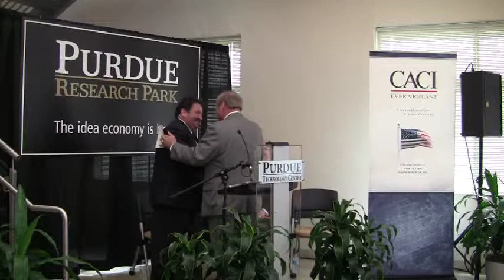Officials dedicate new CACI facility in Purdue Research Park of Southeast Indiana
More than 100 people attended the Sept. 28, 2011, dedication of CACI International Inc.'s new facility in the Purdue Research Park of Southeast Indiana.

Featured speakers during the event were William Fairl, President of U.S. Operations, CACI; then-New Albany Mayor Douglas B. England; and Greg Deason, Vice President of the Purdue Research Foundation and Executive Director of the Purdue Research Park.

CACI is the seventh high-tech company to become a tenant in the Purdue Research Park of Southeast Indiana. Purdue University's College of Technology and the Floyd County Extension Office also are tenants.